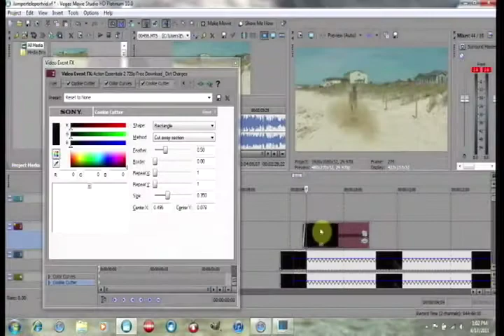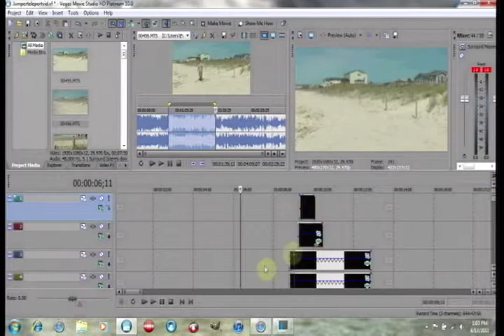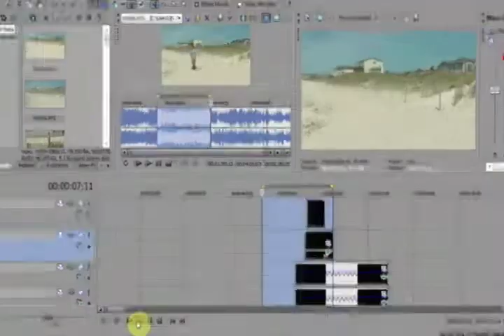Increíble evidencia de teletransportación